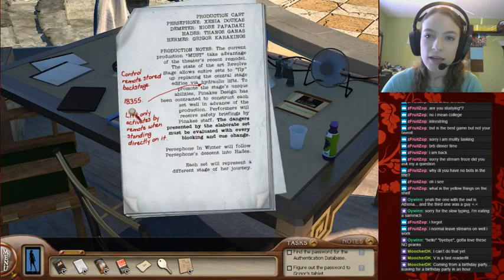Nancy Drew #31: Labyrinth of Lies (Part 1)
We're almost done with the entire ND series on stream!